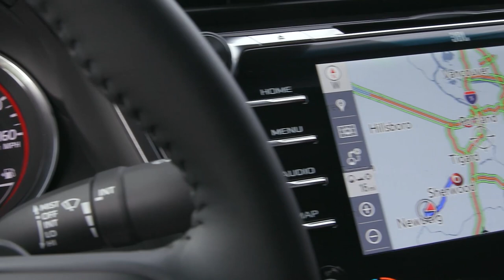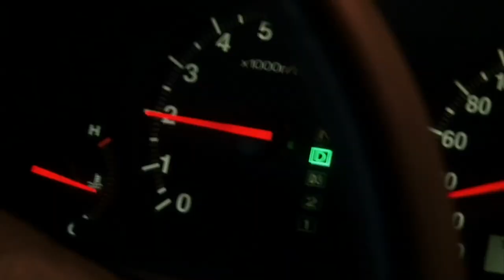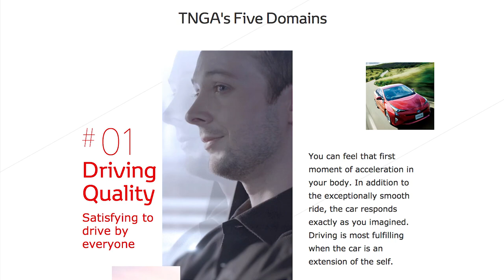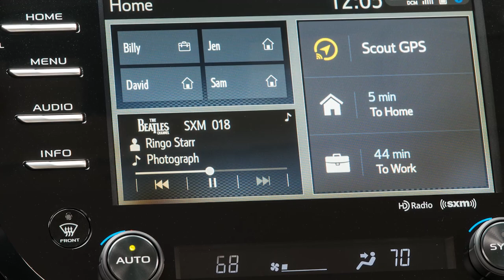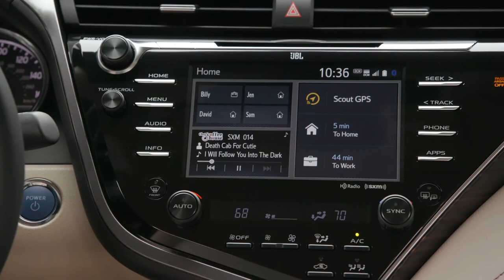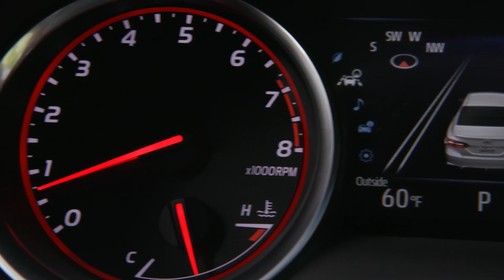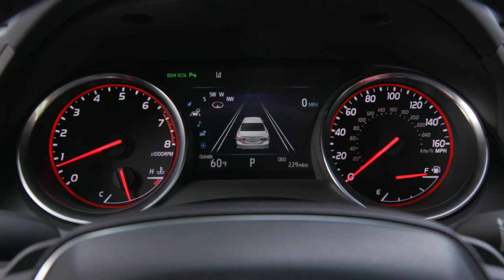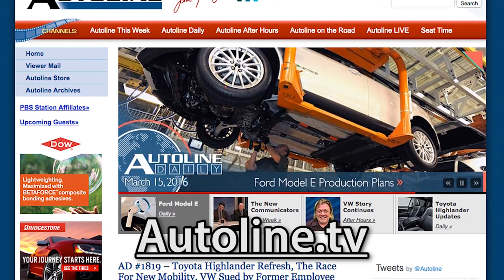*HD VERSION* The All New Camry In Portlandia - Autoline After Hours 383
TOPIC: 2018 Toyota Camry

SPECIAL GUESTS:
01:55 - Jack Hollis, Group VP, Toyota Division
13:44 - Ian Cartabiano, Chief Designer, Toyota Camry
34:20 - Masato Katsumata, Chief Engineer, Toyota Camry

44:00 - PANEL DISCUSSION:
John McElroy, Autoline.tv; Gary Vasilash, Automotive Design & Production; Nina Russin, Carspondent.com; Tara Weingarten, Vroomgirls.com